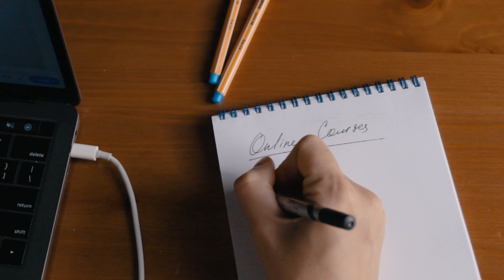İngilizce Kursları - (Online Eğitimler) | ENSTİTÜ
🎓 ENSTİTÜ, öğrenmek ve İngilizce'yi akıcı bir şekilde konuşabilmek isteyenler için mükemmel öğretici içerikler ve Online İngilizce Kursları sunmaktadır! Bu video, ENSTİTÜ'nün sunduğu İngilizce eğitimlerinin detaylarına ve başarılı öğrenci hikayelerine yer vermektedir. 👉

👩‍🏫 İngilizce eğitimlerimiz, temel seviye (A1-A2) ve orta seviye (B1-B2) İngilizce öğrencilerine hitap etmektedir. Eğitimlerimizden bazılarını sizinle paylaşmak istiyoruz:

1. English Course - Native Teacher (A1-A2): Bu kurs, ana dili İngilizce olan öğretmenlerle İngilizce öğrenmeyi kolaycastır. A1 ve A2 seviyelerindeki öğrenciler için canlı dersleri, interaktif konu anlatımları ve etkinlikleri içermektedir. Kurs süresince pratik yapma imkânı da sunarak hızlı ilerleme sağlanmaktadır.

2. İngilizce Eğitim Paketi - Online Kurs: Temel seviyeden ileri seviyeye kadar olan tüm İngilizce eğitim ihtiyaçlarınızı karşılayacak olan bu eğitim paketi, dil bilgisi dersleri, kelime çalışmaları, ve dinleme beceri derslerini içermektedir.

3. İngilizce Konuşma Kursu (Speaking): İngilizce'de konuşma becerisinin önemli olduğunu düşünüyorsanız, bu kurs tam size göre! Online platformumuzda sürekli olarak gerçekleştirilen İngilizce konuşma dersleriyle İngilizce'nizi geliştirebilirsiniz.

🔄 Düzenli olarak paylaşılan videolar ve eğitici içerikler sayesinde İngilizce öğrenme sürecinize destek sağlamayı hedefliyoruz. İngilizce öğrenirken yaşadığınız zorlukların üstesinden gelmeniz için en iyi uygulamaları ve ipuçlarını paylaşıyoruz.

💬 Destekleyici ve sosyal bir öğrenme ortamı oluşturarak, İngilizce öğrenme sürecinize değer katmak istiyoruz. Yani bizimle hem öğrenirken hem de öğrendiklerinizi paylaşarak başkalarına yardımcı olabilir, İngilizce becerilerinizi ileri seviyeye taşıyabilirsiniz.

🌍 Online platformumuz ve eğitimlerimiz, dünyanın her yerinde yaşayan öğrencilere erişim imkanı sağlıyor. Bu sayede, İngilizce öğrenme tecrübesini herkes için mümkün ve keyifli hale getiriyoruz.

Bu sayede yaşıyorsanız sorun ve zorluklarınızı bizimle paylaşabilir, en doğru kestirimleri elde edebilirsiniz. ENSTİTÜ, hep birlikte öğrenme ve gelişim sağlamak için burada! 🤗